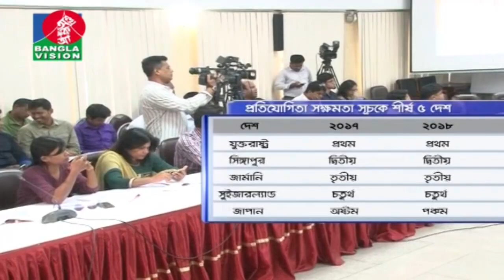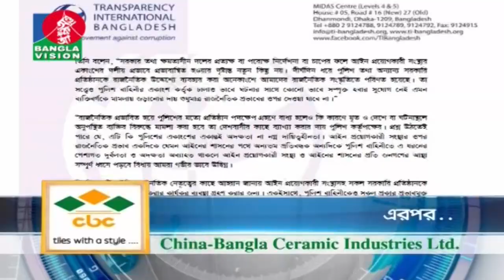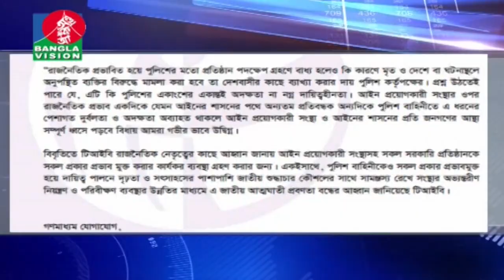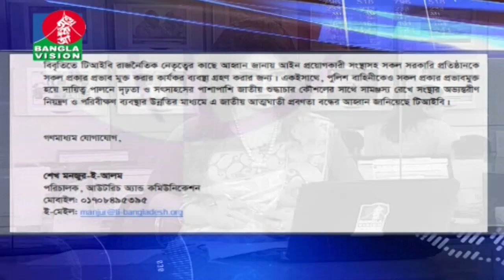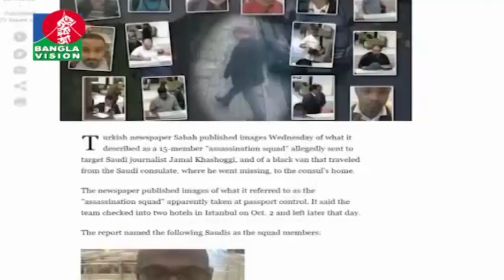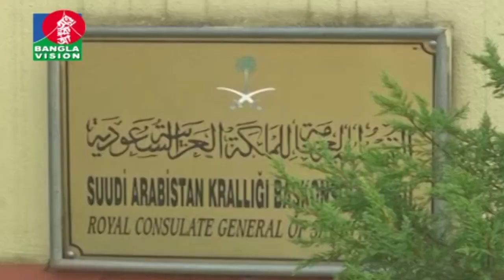বাংলাভিশন রাতের সংবাদ | BanglaVision News | 17 October_2018 HD